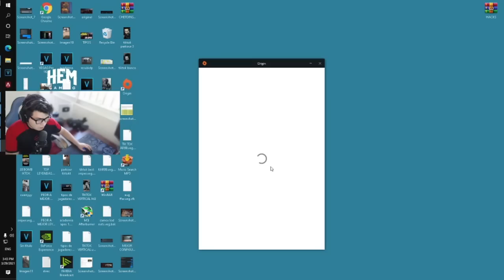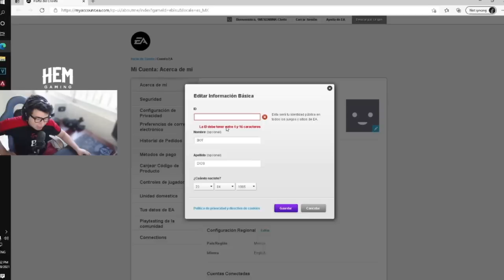ASÍ JUEGA UN PREDATOR DE MANDO, PERO CON MOUSE VS GENTE BRONCE!!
INSTAGRAM DE MI EDITOR